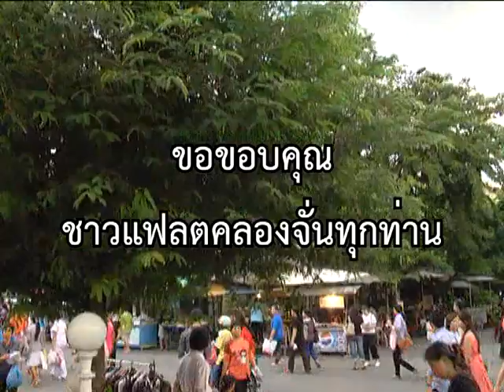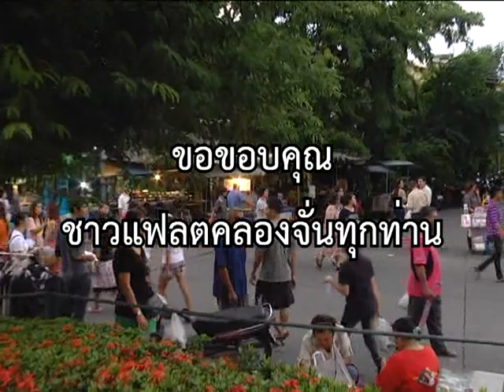ปราศรัยสัญจร "แฟลตคลองจั่น" ตอนที่ 4